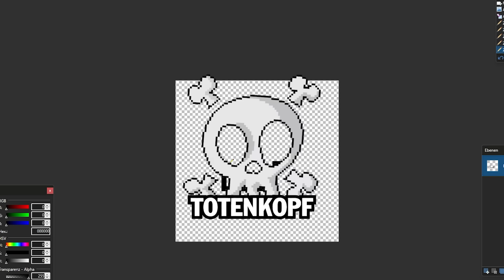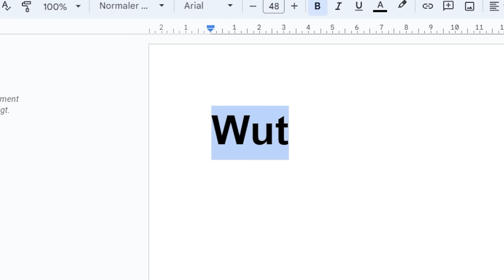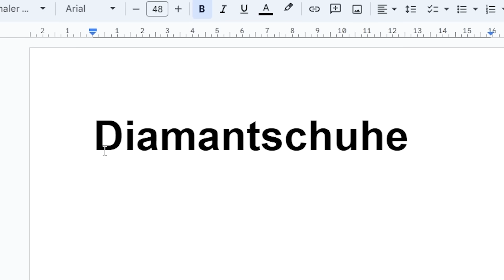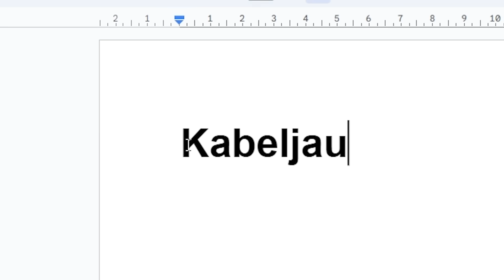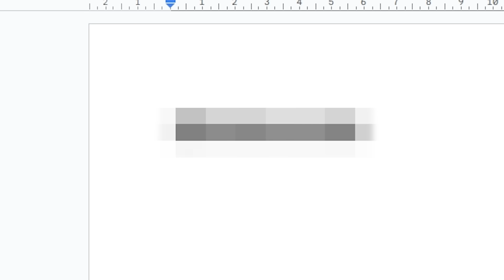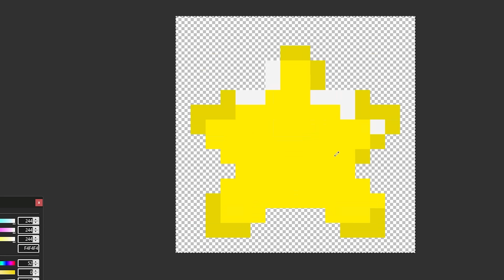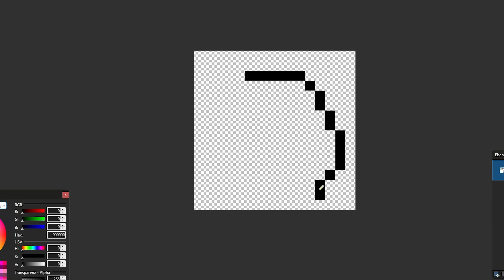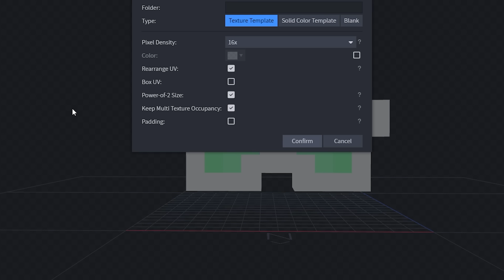Ich Google Übersetze Minecraft Items 6000x ...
Ich Google Übersetze Minecraft Items 6000x ... und mache daraus ein Resourcepack!

Idee: @ReniDrag @EiderMC

Pixelprogramm: "paint net"